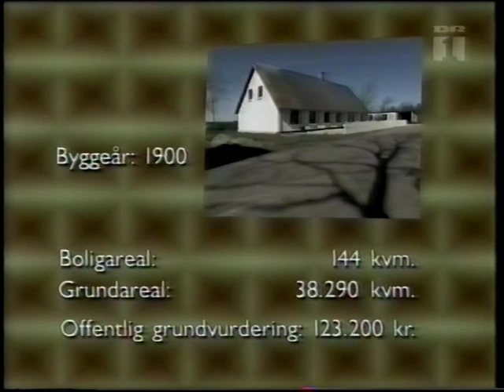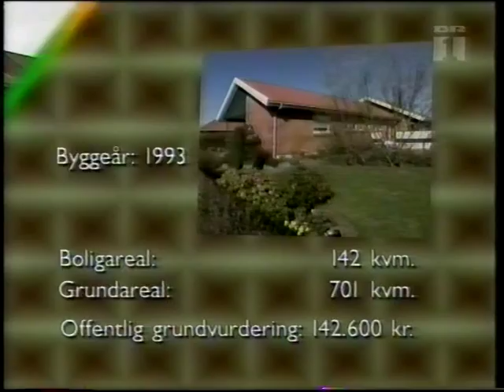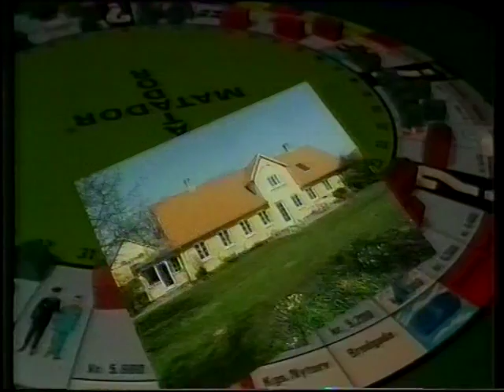Peter Sepstrup - Hammerslag DR1 Del 1 (2) (Sønder Omme, Grindsted og Varde))